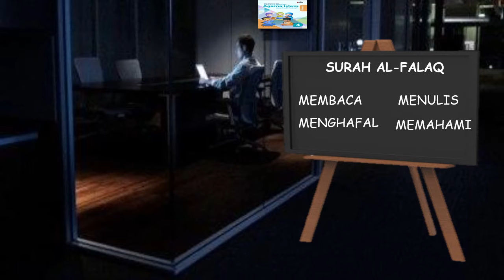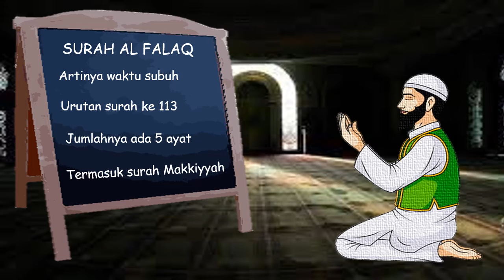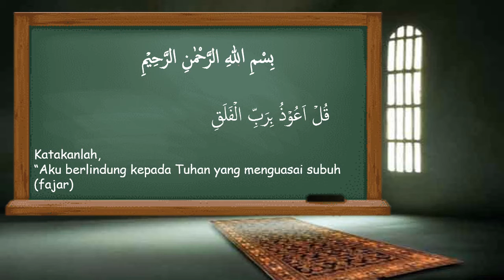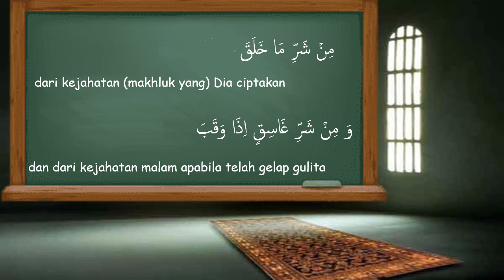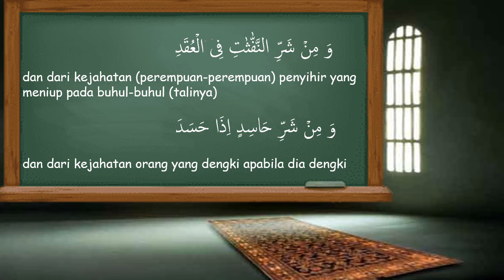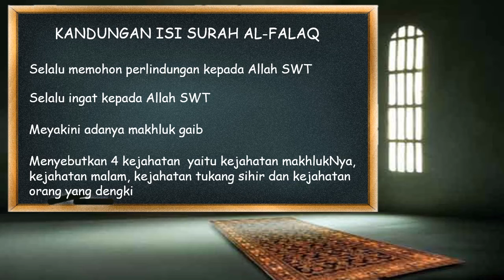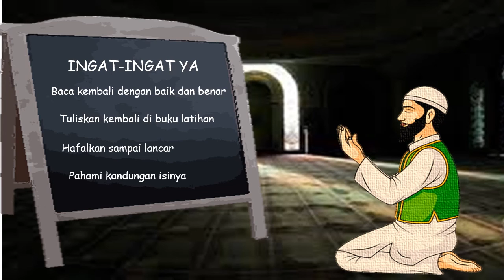MATERI PAI KELAS 4 BAB 1 SURAH AL-FALAQ SD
Video ini dibuat untuk membantu memudahkan siswa dalam mempelajari mata pelajaran PAI Kelas 4 SD